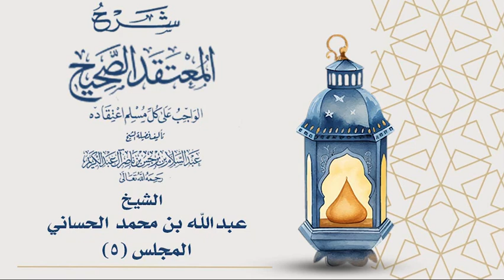المعتقد الصحيح للبرجس المجلس الخامس - الشيخ عبدالله بن محمد الحساني وفقه الله -